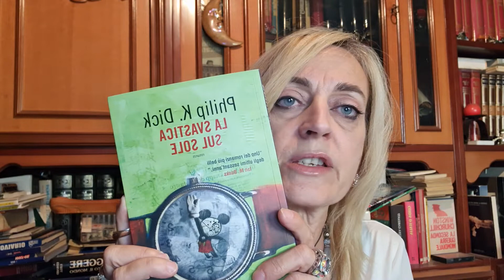Un tè con Elena e "L'uomo nell'alto castello" di Philip K. Dick